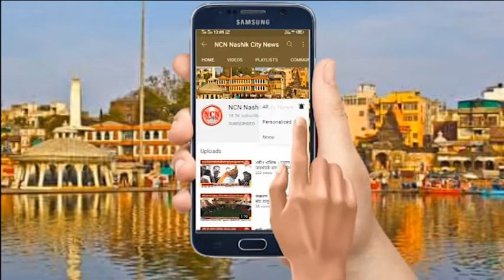सातपुर । झेरॉक्स नाही म्हणून तासभर मृतदेहाची केली अडवणूक.